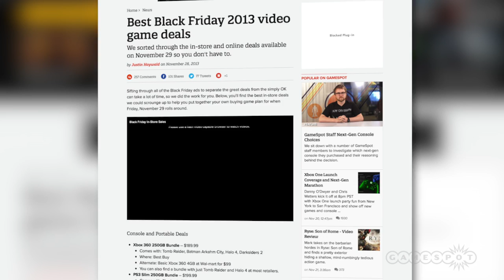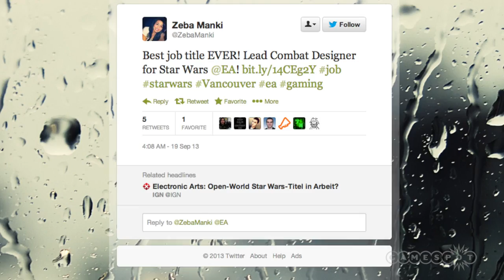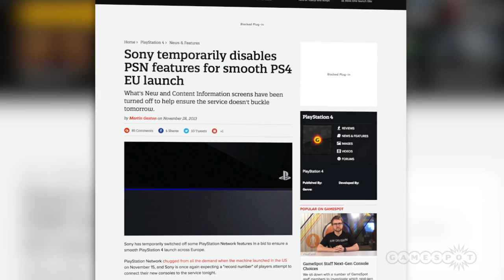EA making Star Wars game + Black Friday Deals worth knowing about! - GS Daily News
We cover off on the Black Friday deals worth your time, a potential Star Wars open-world, action game in the works from EA, and certain PSN features won't be available around the PS4 launch in Europe.